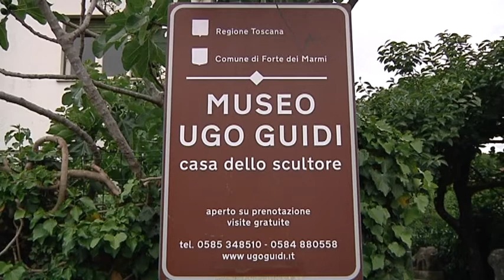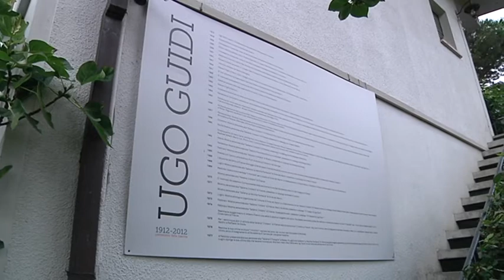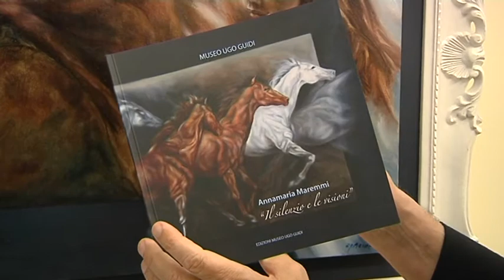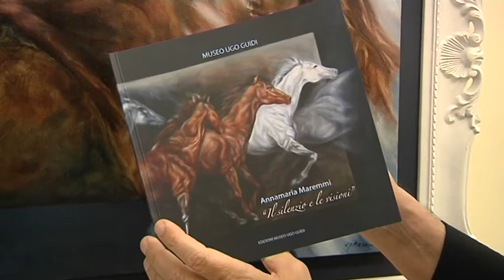museo guidi annamaria maremmi